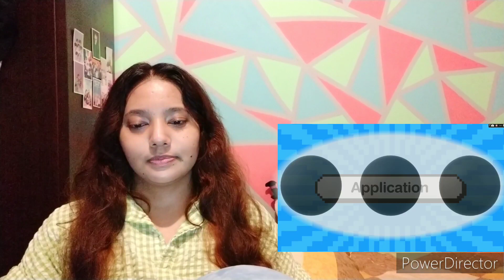อนุบาลมาเฟีย |EP3 : เกมสะกดคำ | Reaction {woaah so confusing!!}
Join me in the journey of writing my first BL story, CoActors @wattpad